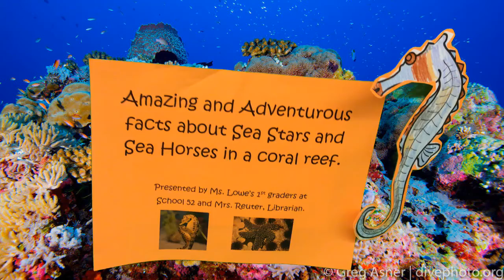Amazing and Adventurous Facts about Sea Stars and Sea Horses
First graders present their research on sea horses and sea stars using green screen technology.